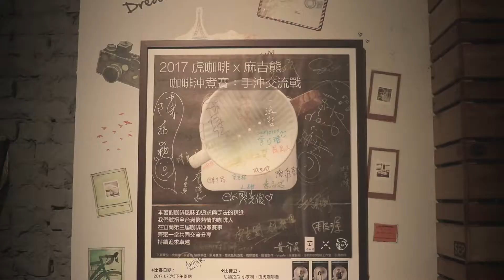ＦＥＬＬＯＷ x 虎咖啡 2017臺灣國際咖啡展 宣傳影片